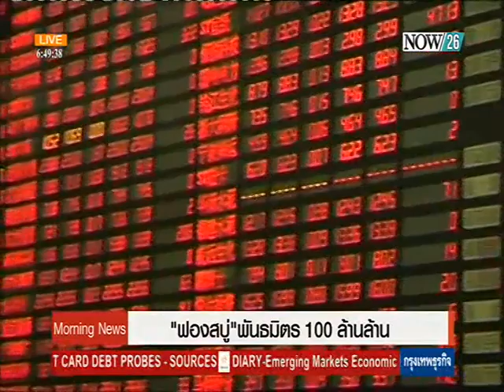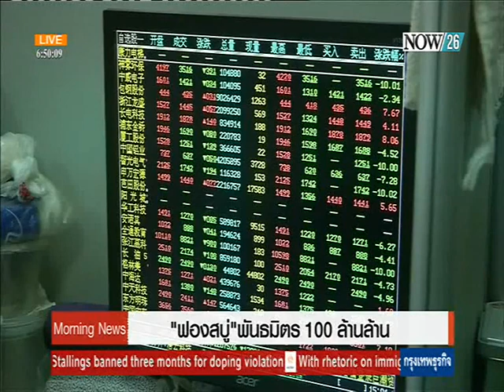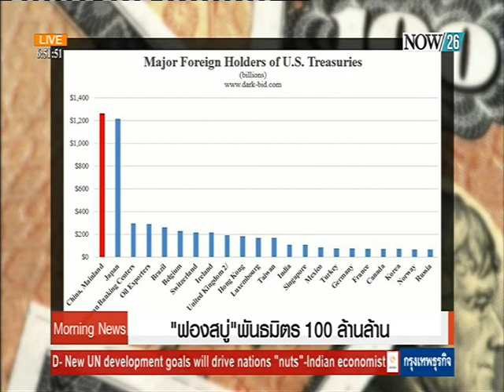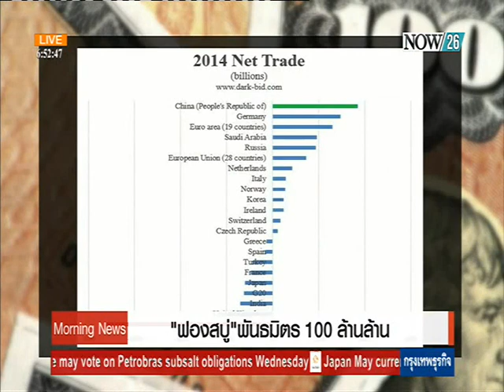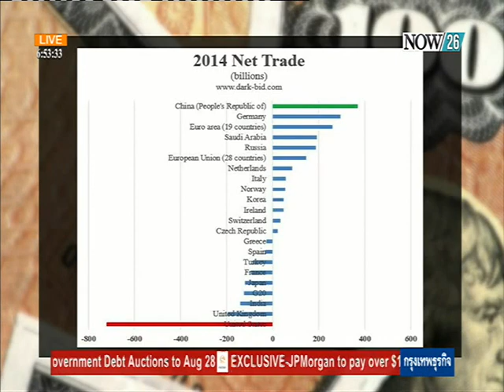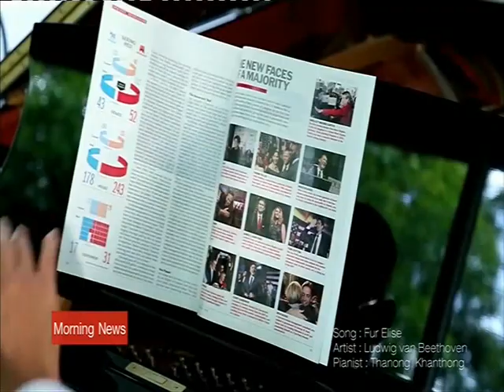"ฟองสบู่" พันธมิตร 100 ล้านล้าน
Morning News ช่วง Thanong Report : "ฟองสบู่" พันธมิตร 100 ล้านล้าน "NOW26" 10-7-58